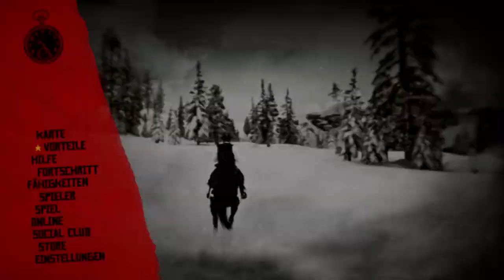let's play RDR2 online - Folge vom 28. Oktober - Red Dead Redemption 2 online - deutsch - german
letsplay - rdr2online - Red Dead Redemption 2 online - Folge vom 28. Oktober - Tägliche Herausforderungen rdr2 deutsch - german

Viel Spaß

Hosea Matthews, Lenny Summers, Charles Smith, Susan Grimshaw, Sean MacGuire, Josiah Trelawny, Gameplay, Red Dead Redemption II online